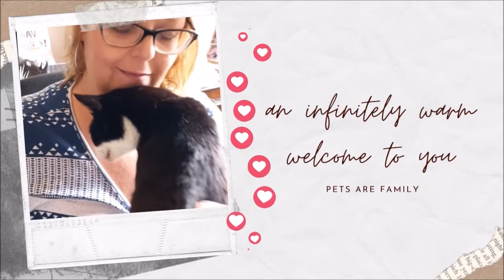morning meditation with your pets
I created this meditation so long ago. I thought I would add it as it is still a good one to do with your pets.

I have since learned so much about meditation and I'll be creating far more to share with you.

remember to include your pets. It is so important for them to sit with you when you are relaxed.

music mix by Fairys Melody & Tales

I am an author and I have a certificate in animal behaviour

I am a teacher for the Angel Connection school of Africa